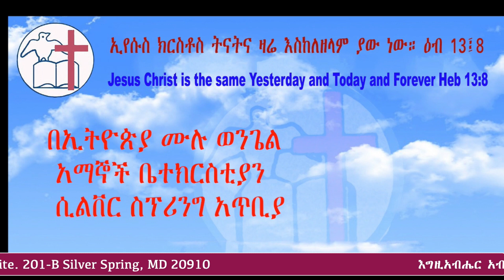ስም አለህ በወንጌላዊ አድማሱ